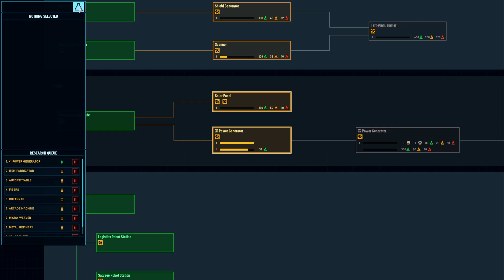Siren Violin: Modded Space Haven Alpha 16 (Brutal Difficulty) [S3 EP7 - FINALE!]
I finally step into the realm of mods for Space Haven. This is fairly straight forward process since someone made a handy mod loader, but below are all of the relevant links to the mods and I'll do a short how to guide soon.

The plan for this run is to start with 6 crew and find people forsaken in derelicts, but we have to transport them in hypersleep chambers from the start all the way to Eden. We're hostile with 4 factions and hazards have been cranked up on this one, so it should be a fun go with the Small Hope start.

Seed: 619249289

Mods:
High Explosives - PaperFox
More Comfort Options - PaperFox
Double Beds - Gravelyn
Jumbo Shuttles - EmpressIncognito
In-Hull Storage - PaperFox
Mini Chambers - Gravelyn
Rapid Fire Weapons - PaperFox
Advanced Assembler Can Build Basic Blocks
Less Lethal Weapons - PaperFox
Processed Food & Vending
Passable Furniture - PaperFox
Combined Life Support - PaperFox
in-floor power node - PaperFox

Crypto Tips:
BTC: 32V9Q8c7TdeQ2TgQ3DLsKxQtVzSkc57z7c
ETH: 0xbc50b1028A299Ca493D1dd7145D99F76450281da
DOGE: DLyCPw9PK9eRzNib3uVnuMiaNHocHrmn9B
Cardano: addr1v9a4ywv836jhxsrupqnrfatnl9lvg2nlhtrw8r2h2gczwasruetgz
Shiba Inu: 0x8A8EC5FB8E6c06850A4e770bB439675e52F596eB